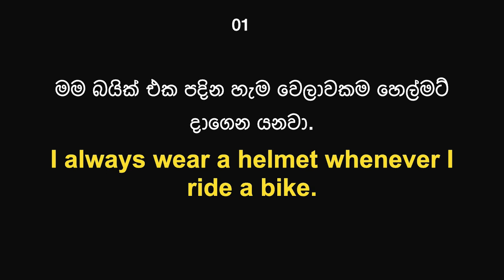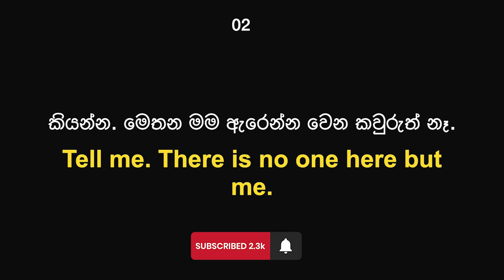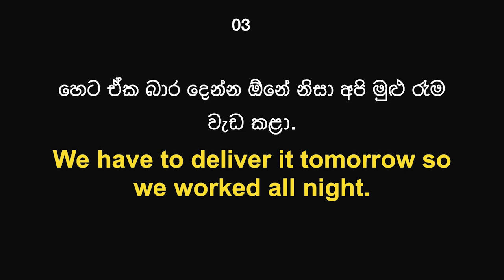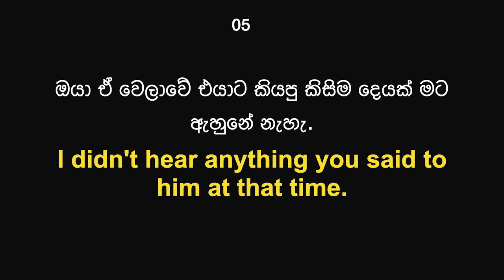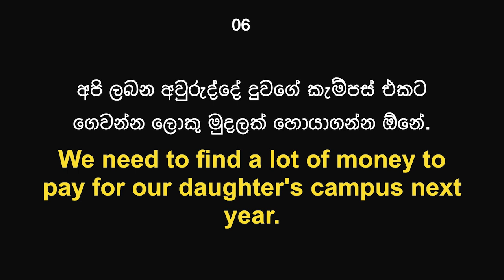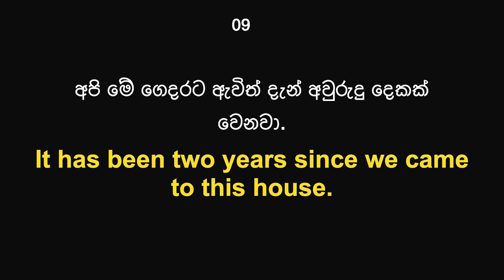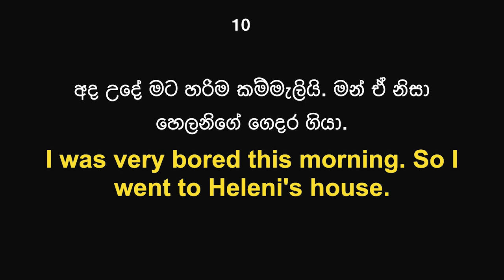Day 79 | Daily Essential English Phrases with Sinhala Meaning | Learn English in Sinhala